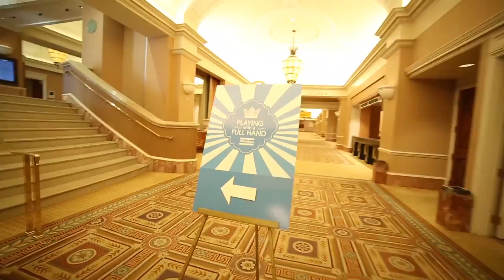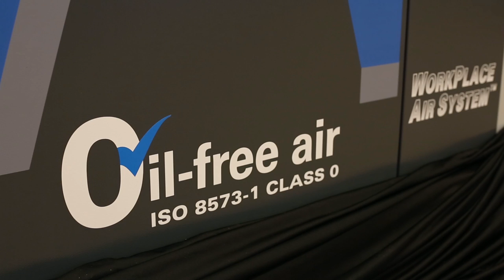Atlas Copco: Playing With A Full Hand_Las Vegas Expo